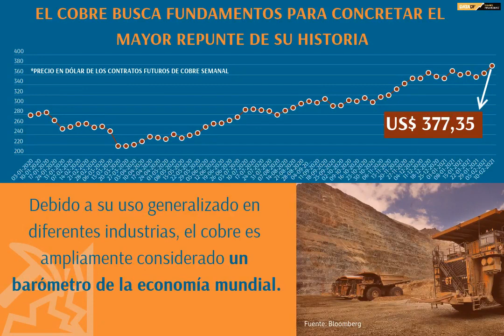DATA DF | El cobre busca fundamentos para concretar el mayor repunte de su historia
Debido a su uso generalizado en diferentes industrias, el cobre es ampliamente considerado un barómetro de la economía mundial.